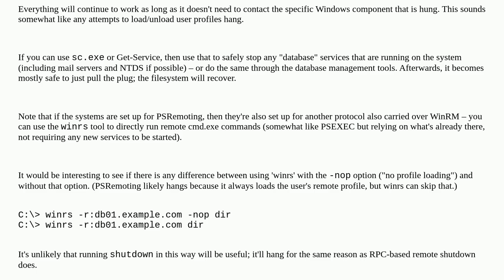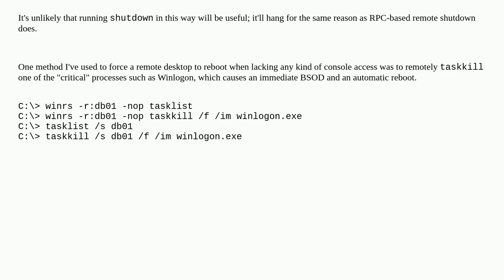What to try before power cycling unresponsive remote Windows Server VM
A special thanks goes out to the community

  windows-server-2012-r2 windows-server